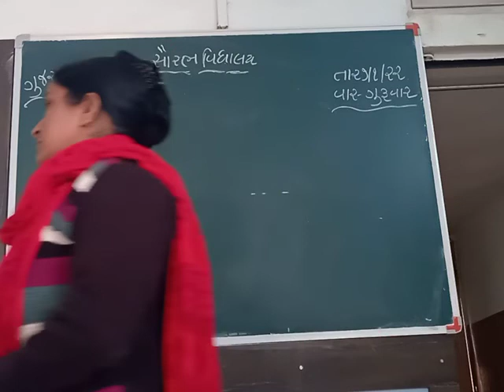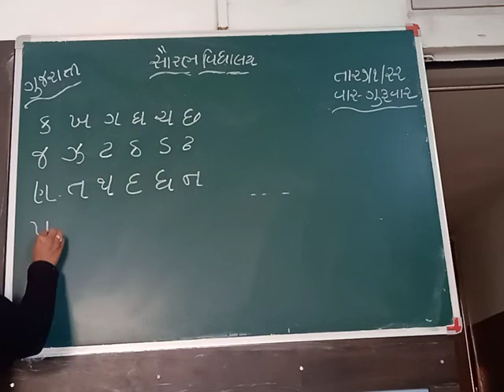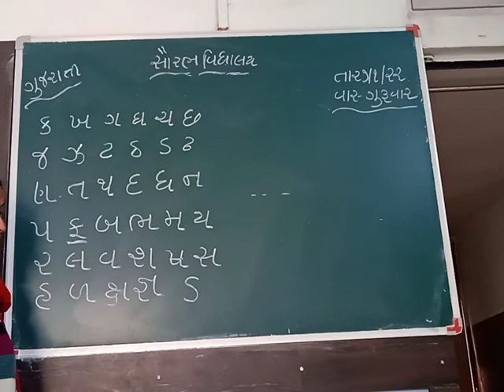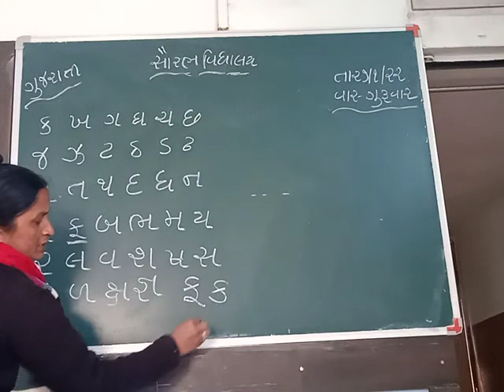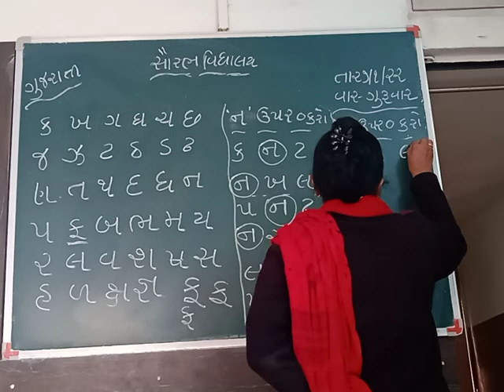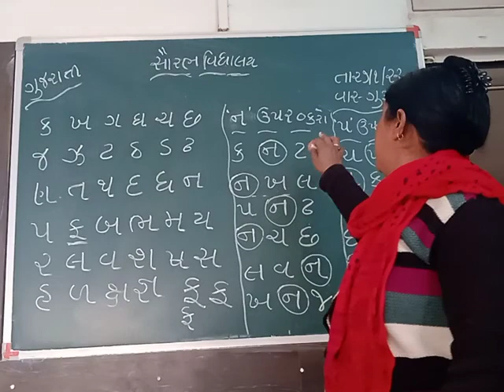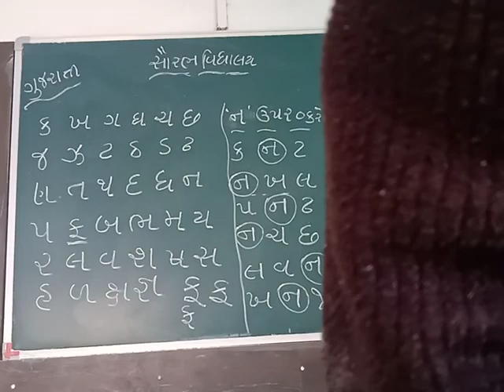saurabh vidhyalaya himatnagar std: kg 1 and 2 sub: ગુજરાતી